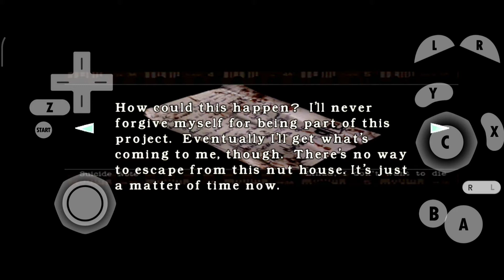Resident Evil Remastered: Guide #21 The 001, Red Book and The Control Room Key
How to Play Dolphin emulator for your android phone